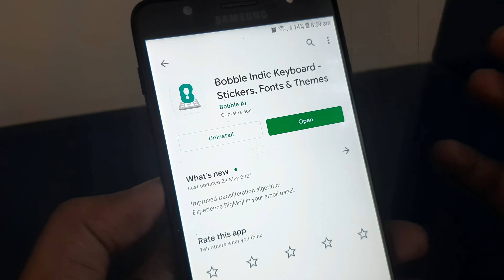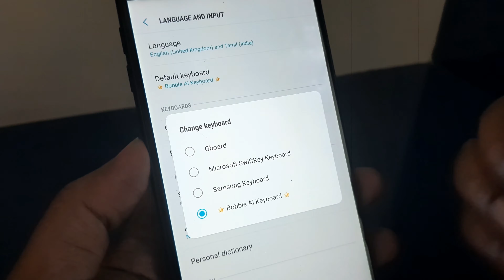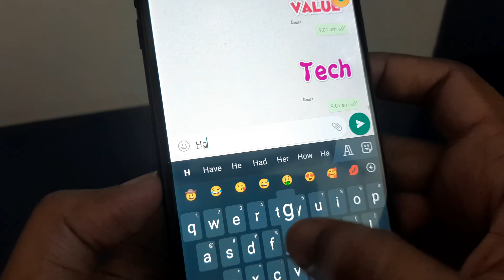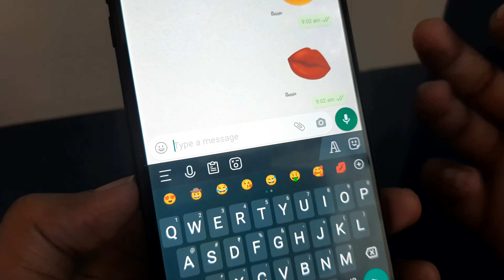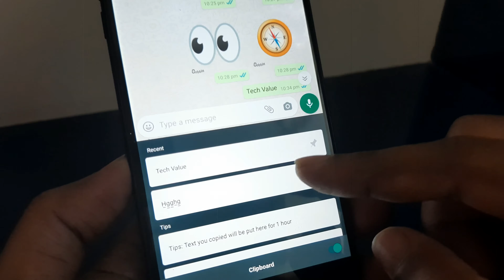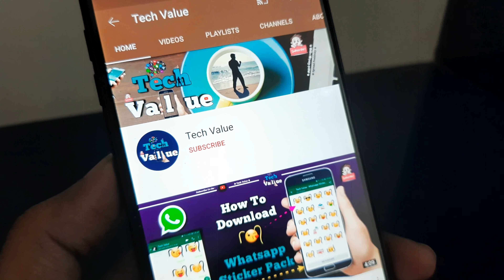Whatsapp Text Stickers | Animated Emojis